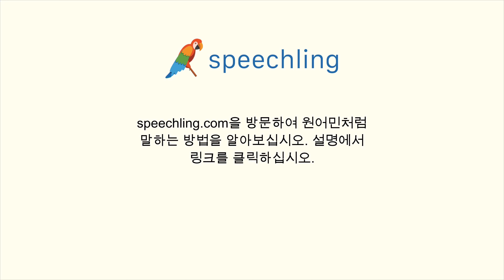이탈리아어로 "인조적인" 말하는 법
남자 목소리 :
Artificiale

여성 목소리 :
Artificiale

남성 음성 번역 :
인조적인

여성 음성 번역 :
인조적인